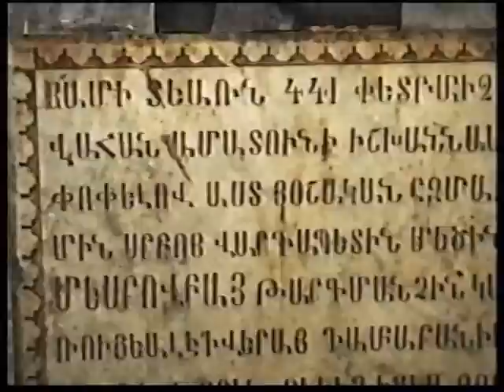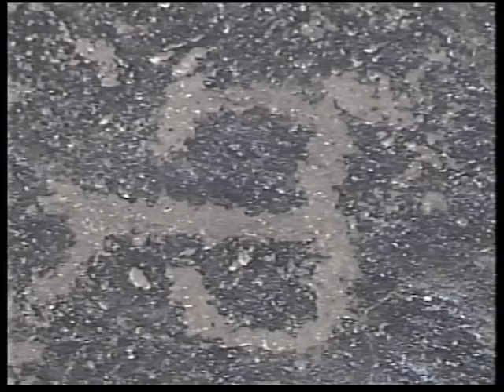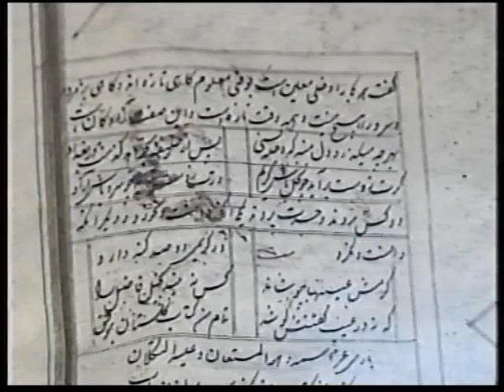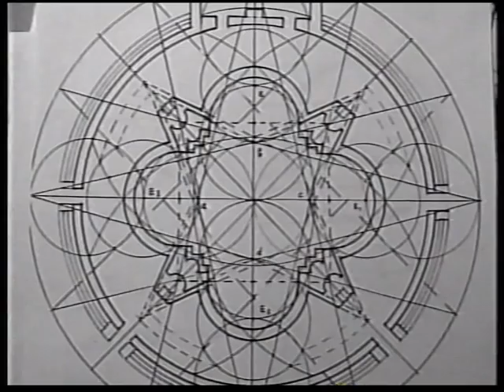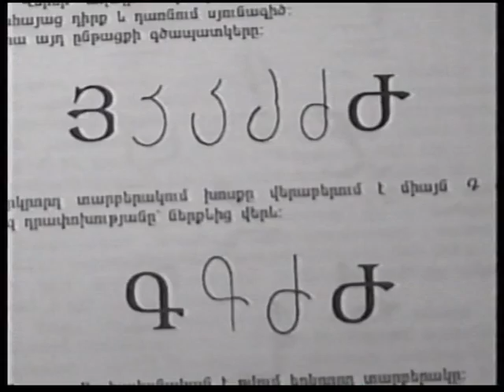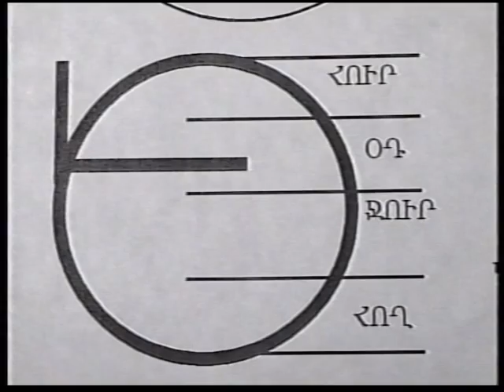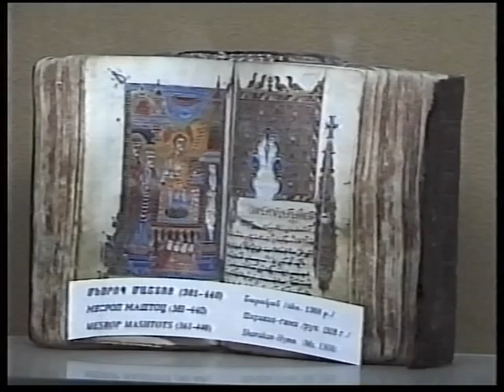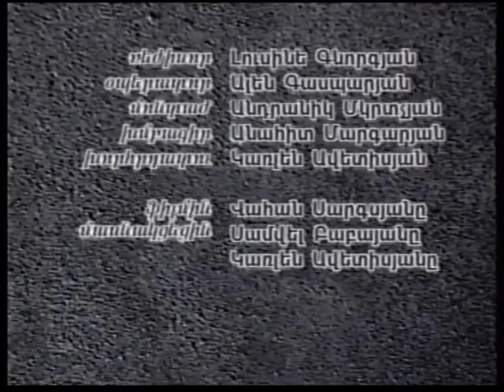Аlphabet- film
՛՛Alphabet՛՛- film about armenian esoterik letters... Director Lusine Gevorgyan, Cameraman Alen Gasparyan, Edit Andranik Mkrtchyan, Eqspert Karlen Avetissyan...2000 y.
՛՛Այբուբեն՛՛ Ֆիլմը պատմում է հայոց այբուբենի գաղտնախորհուրդ շերտերի մասին: Նկարահանումները արվել են Պայտասար լեռան վրա, Օշականում... Ռեժիսոր Լուսինե Գևորգյան, օպերատոր Ալեն Գասպարյան, Մոնտաժը Անդրանիկ Մկրտչյանի, Խմբագիր Անահիտ Մարգարյան, Պրոդյուսեր Նունե Սարգսյան: Նկարահանված է 2000-ին Ինտերնյուս Հայաստան կազմակերպության միջոցներով: